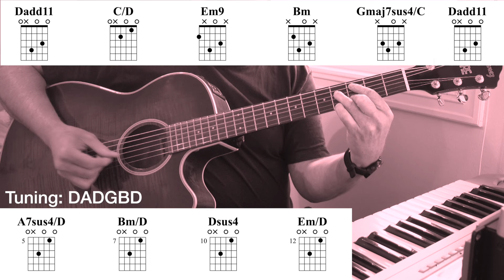Open Chords with DADGBD tuning (Double Drop D)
Open Chords with DADGBD tuning

Gear: Ibanez AE Acoustic and Avid Eleven Rack

I am working on Guitar Tabs for my videos.